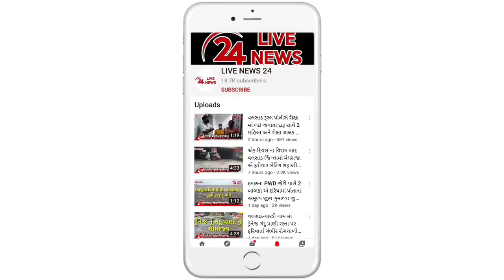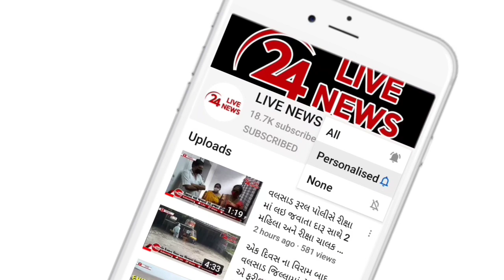જોરાવાસણમા 21 ગૌવંશની મોતની ઘટના અંગે ગૌરક્ષકોએ કલેક્ટરને આવેદનપત્ર આપી જવાબદાર સામે તપાસની કરી માંગ